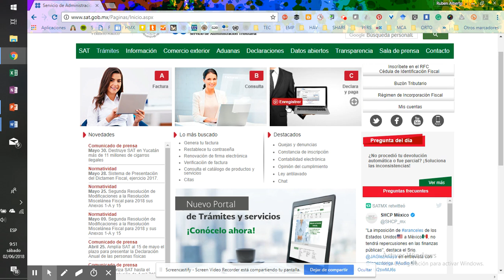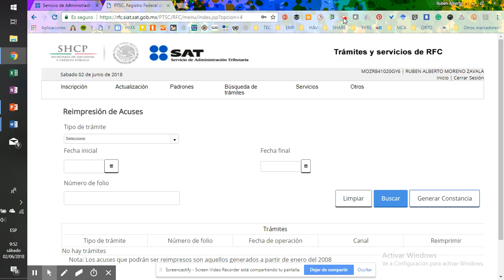Cómo obtener la Constancia de Situación Fiscal